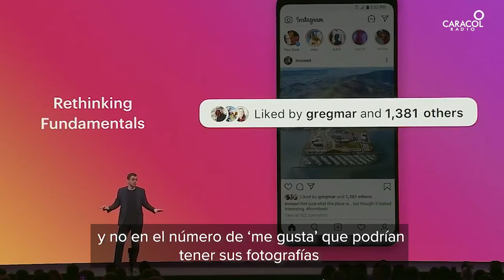CNC Noticias Pasto - Estados Unidos, el octavo país en el que Instagram dice chao